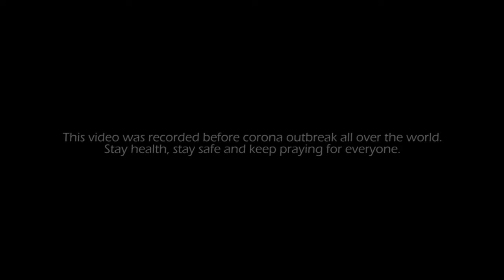Al - Itiraf - Fakhri Violin Cover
This video was recorded before Corona outbreak all over the world.

New cover is up! "Al - Itiraf". I hope you can enjoy this peaceful and meaningful song during this hard times. Share this peaceful messages to your friends.

Shots by: Iko Paundralingga, IG: @1ko_paundra
Production team: Equalizeco©, IG: @equalizeco